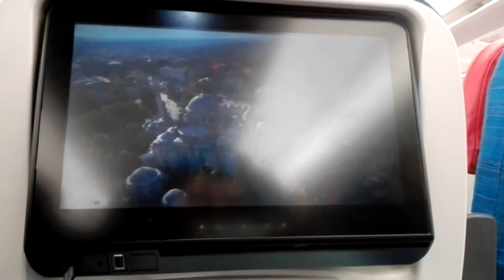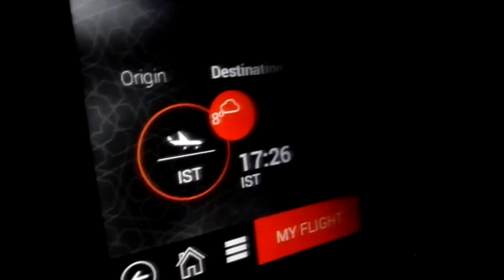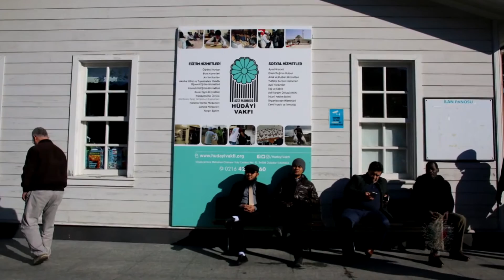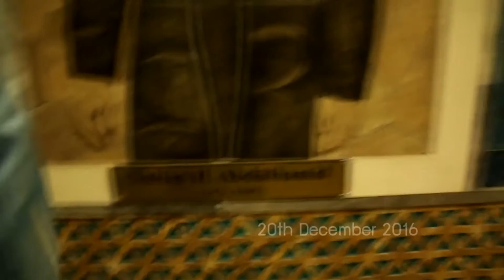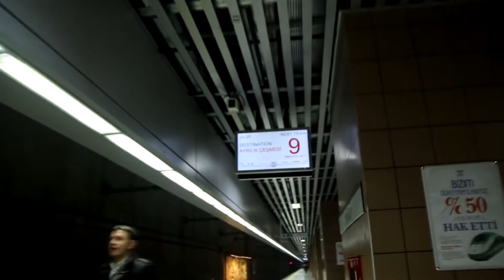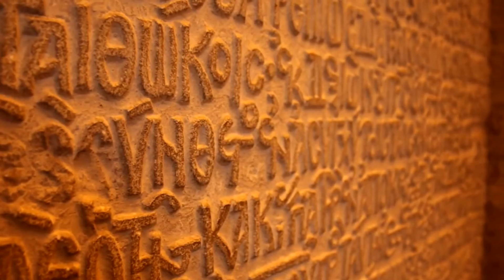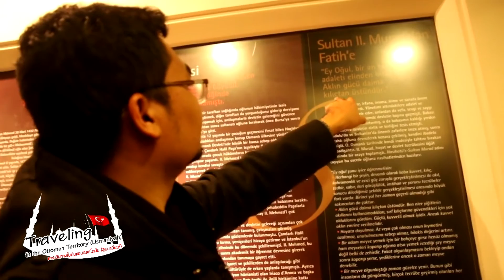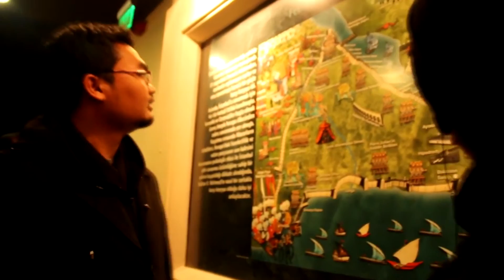บรรยากาศแห่งความทรงจำ ณ อิสตันบูล ประเทศตุรกี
บรรยากาศแห่งความทรงจำ ณ